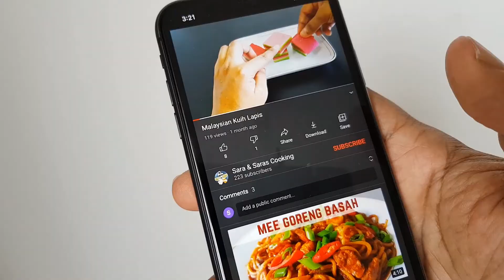Durian Porridge | Serawa Durian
Simple yet delicious recipe by adding durian into sago porridge. Please give it a try.

Ingredients:
2 liters of water
½ bowl of sago (soaked)
Salt to taste
2 cups of coconut milk
Pandan leaves
1 bowl of durians (with the seeds)
6 tbsp. brown sugar (as preferred)